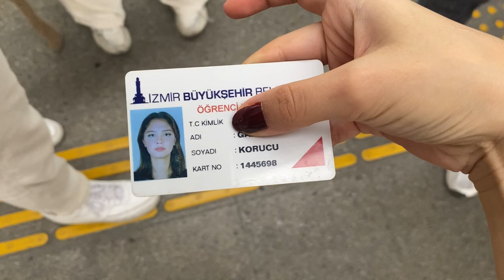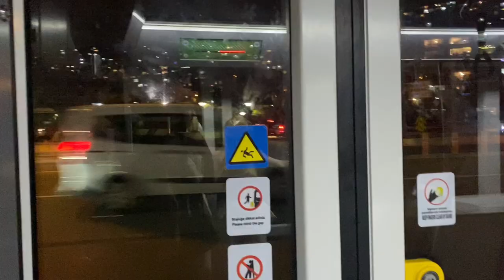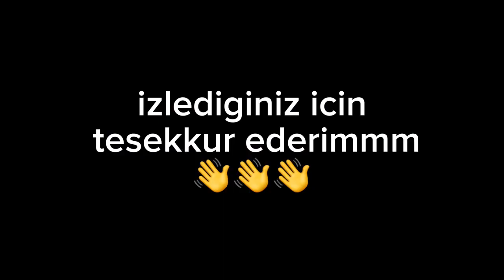bu sefer gerçekten izmire taşındım/ege üni vlog